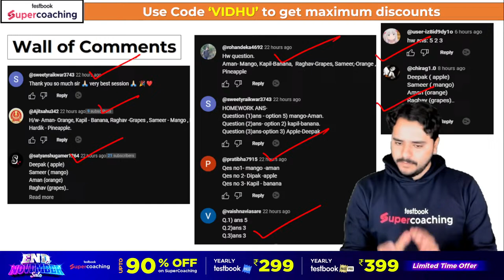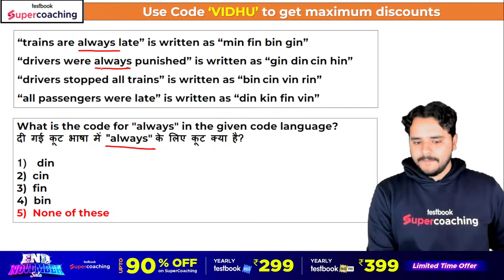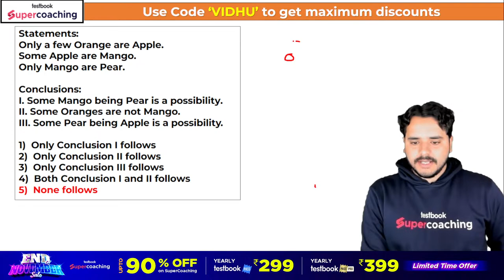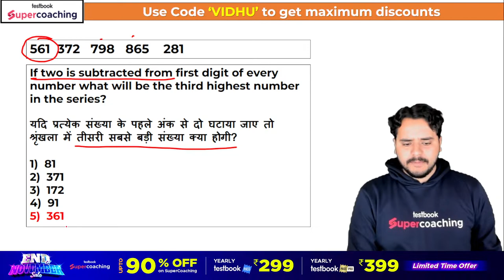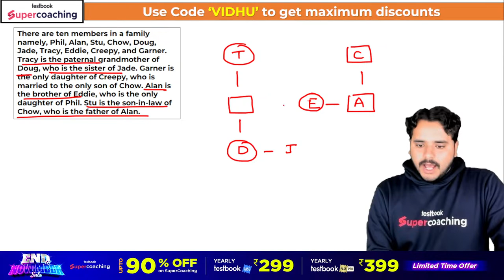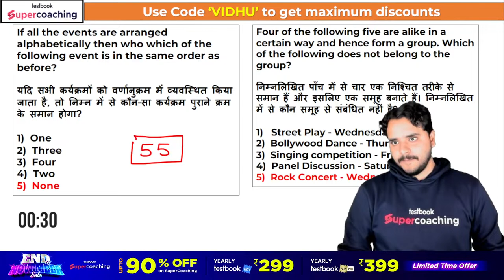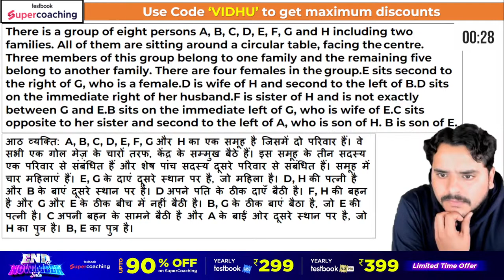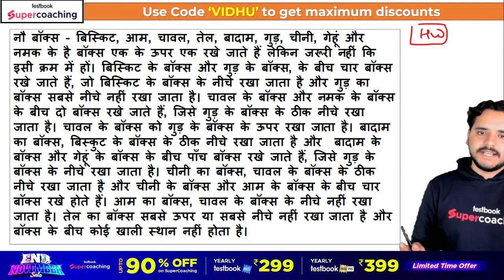SBI Clerk 2023 | Reasoning Complete Mock Paper -3 | By Vidhu Sir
Prepare for Bank Exams, use code VIDHU